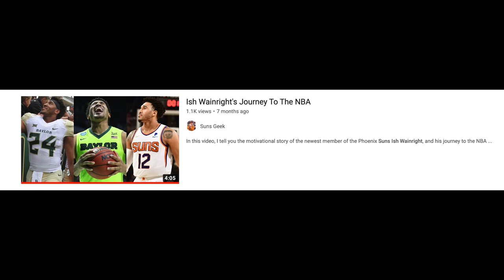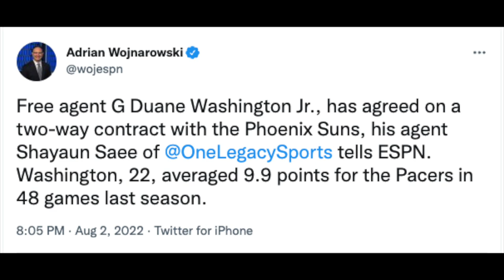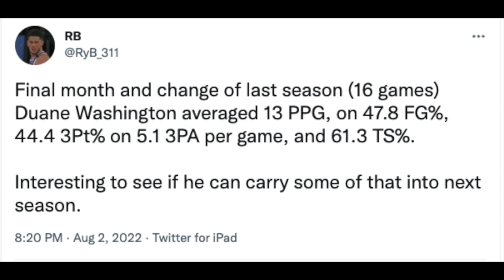Ish Wainright Returns Suns Sign Duane Washington Jr To A Two-Way Deal & MORE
We have Phoenix Suns news during the slow dog days of the NBA offseason. The Suns agreed to two-way contracts with Ish Wainright and Duane Washington Jr. My dog makes a cameo and Kevin Durant has a meeting planned with the Brooklyn Nets owner. Here are my thoughts.

Report: Kevin Durant plans to meet with Nets team owner Joe Tsai